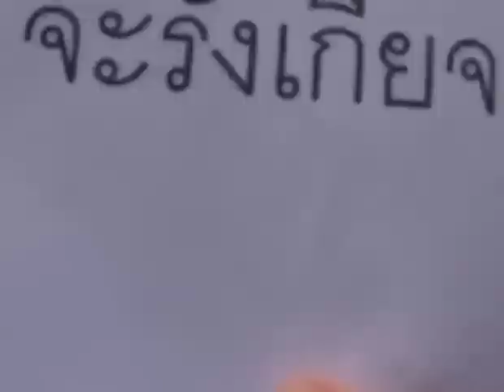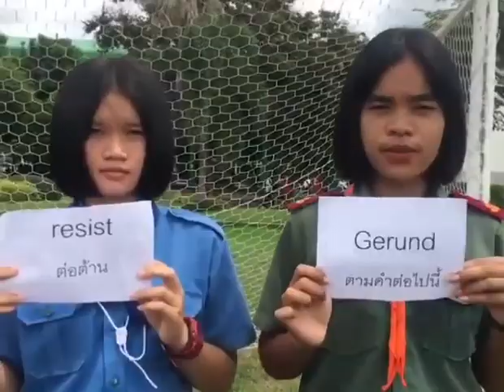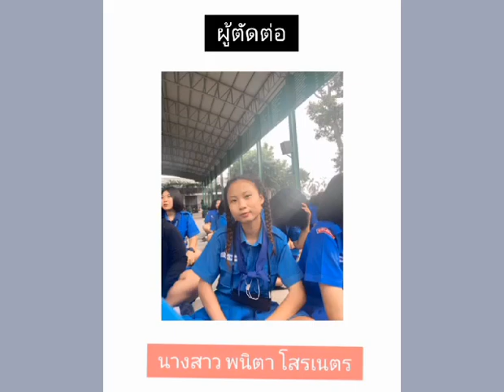เพลง Gerund -สุรพินท์พิทยา ม.3/3